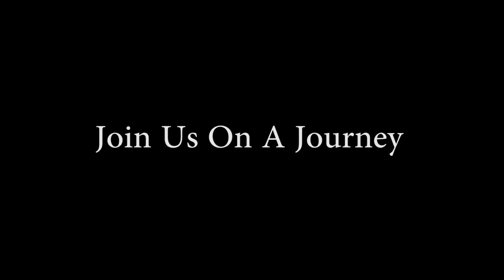Taco Sauce Trailer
Even if it is the same trailer from our other channels.